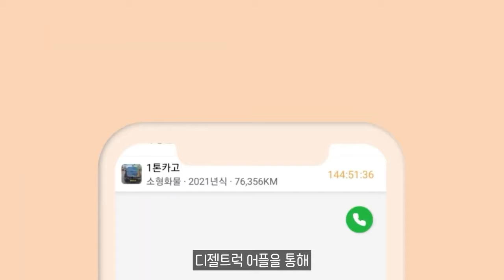현대차, 신개념 전기 화물차 'ST1' 출시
11.5톤 12.5톤 14톤 14.5톤 16톤 17톤 18톤 21톤 22.5톤 25톤